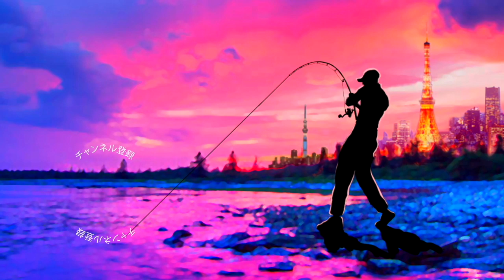スピナベサイト習得の為にスモーキンなスピナーベイト爆買い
スピナベサイト習得の為にスモーキンなスピナーベイト爆買いって事で先日、楽しい釣りが出来たボトムアップのビーブル「スモーキンシャッド」カラー！色々なメーカーのスピナベサイトに効きそうなカラーを集めてみましたよ〜

今回はノリーズのクリスタルS、ディーパーレンジやエバーグリーンの名作Dゾーンなどなど他にも買いたいスピナベは沢山有るのですが徐々に集めていきま〜す

2020も気になる釣り道具が山盛り！NEW メタニウムの仕様に度肝を抜かれましたが、ステラSW、新しいツインパワーなども気になりますよね！バスロッドではゾディアスがカーボンモノコックグリップを搭載してリニューアルですね！デプスも10年ぶりに関東での出展との事で目が離せません！ギラギラコウゲキを筆頭に巨大なルアーを見るだけでもワクワクしますよね〜！
2020年度は引き続きデプスのコードネームバスやNZクローラーなどの激しい釣りからゲーリーヤマモトのワーム郡を駆使したライトリグの釣りなどなど関東のバス釣り場からホットな釣り動画をお届けして行く予定です。もちろん最新の気になるバスルアーもどんどん購入＆レビューしていきます

55アップしか釣れない！デプス「コードネームバス」に巨大バスが襲い掛かる衝撃映像